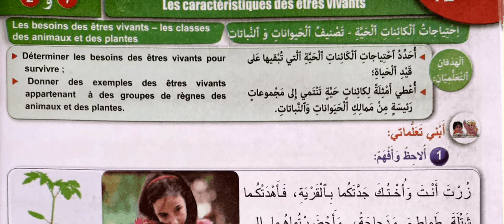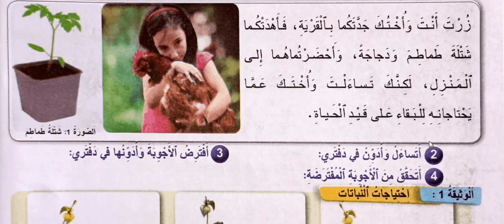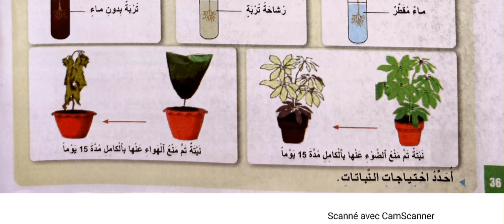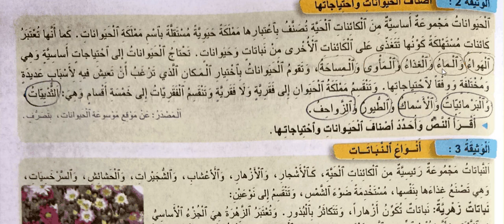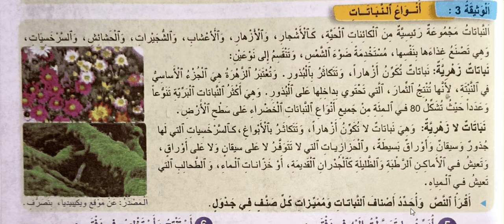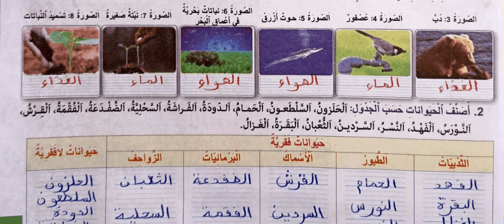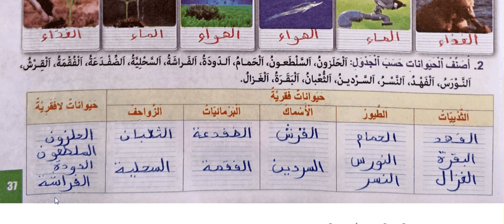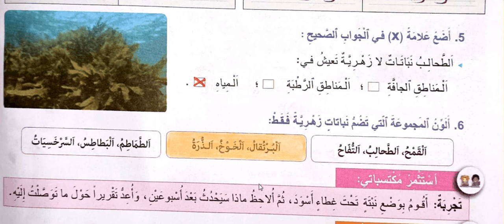الصفحة 36 و 37 و 38 في المرشد في النشاط العلمي(الرابع):خصائص الكائنات الحية/الحصتان:1 و2